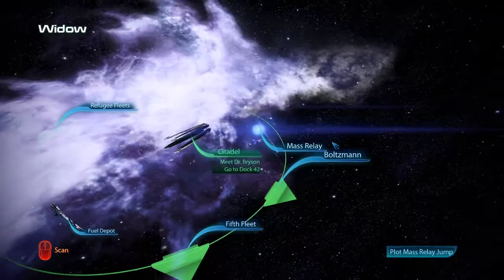Mass Effect 3 | Ep 25 | Cerberus Scientists